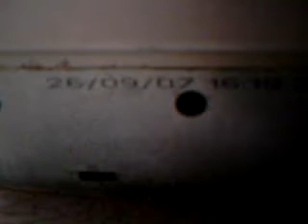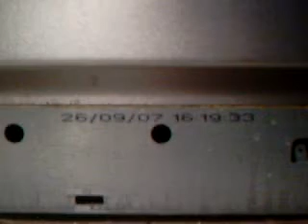Hotpoint Ultima WT960G's date of birth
All hotpoint and indes(h)it owners, remove ur plinth or plynth however spelt to see if it has a date and time of it being built.

Mine is 26/09/07.  for Sudsmistress, to remove the plinth to find out, go underneath the bottom and simply pull it off, it has clips on it so u should have no problem putting it back in.

Ok a job for whichwasher2007, i wonder whats thats covering where the filter of indesit machines is.